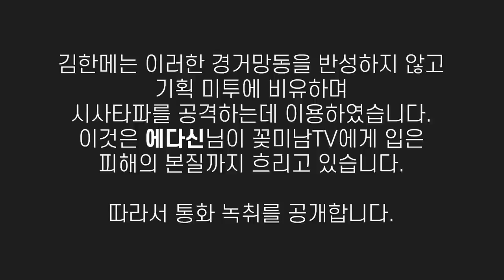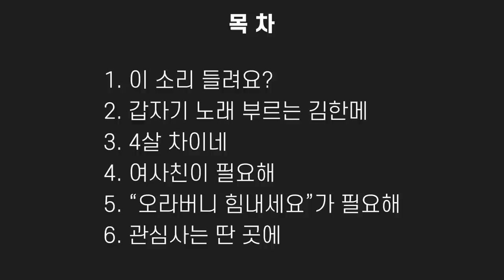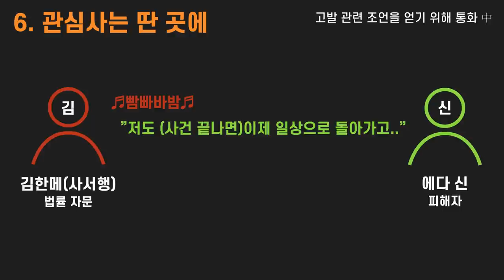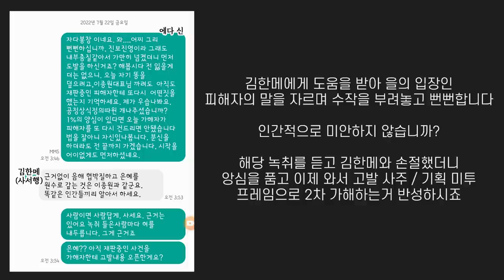[충격]-녹취록 공개-성폭행 피해자를 2차 가해하는 "사세행 김한메의 실체"